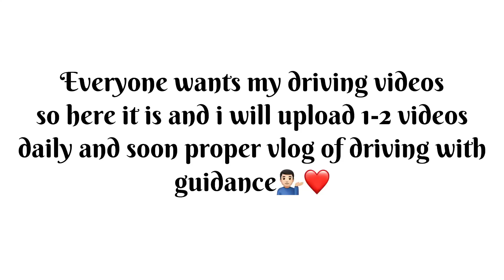Danergous driving in my civic (reborn)🔥 || Police😱 || Lahore Canal road